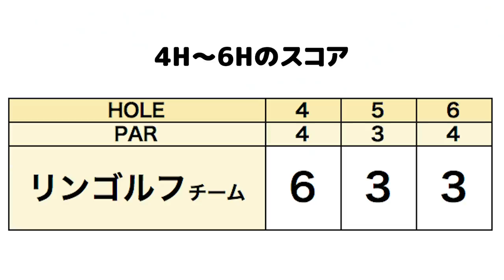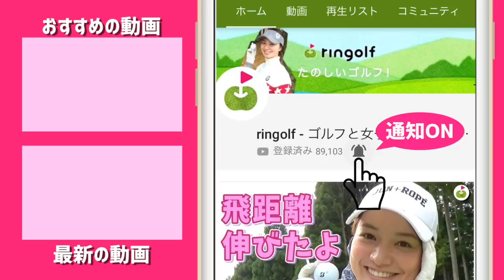ひとりが崩れたらカバーして、たるんできたら喝入れあって！！😏【Gridge Cup#5】